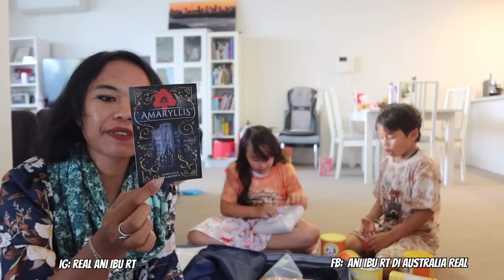BONGKAR OLEH-OLEH DARI INDONESIA | ANAK-ANAK PADA HISTERIS 🤣